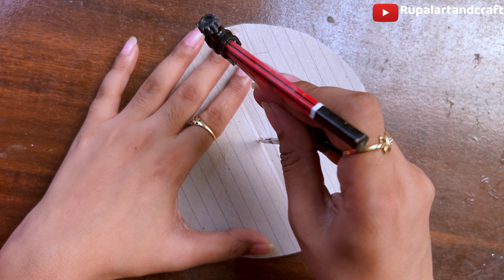Ganesha Lippan art || Lippan art easy tips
I made a tutorial for Ganesha lippan art with easy tips and tricks.

1. MDF BOARD
2. MOULDIT CLAY
3. ACRYLIC PAINTS
4. MIRRORS
5. PENCIL, SCALE AND COMPASS
6. POWDER
7. VARNISH
8. FEVICOL